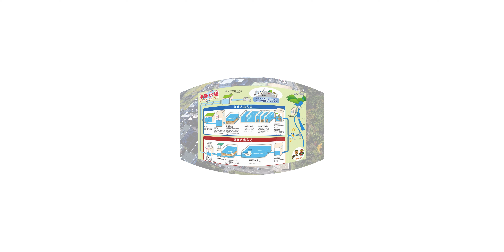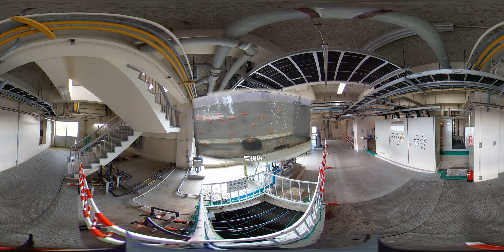浄水場ってどんなところ？ 末浄水場施設紹介360°動画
金沢市内に水道水を供給している末浄水場で、水道水ができるまでをご紹介します。
360°動画で普段見学することのできない浄水場施設をご覧ください。

0:00 末浄水場の紹介
0:54 取水口・急速着水井
2:01 急速フロック形成池・急速沈澱池
3:12 急速ろ過池
3:50 浄水井・配水池
4:45 緩速着水井・緩速沈澱池
5:26 緩速ろ過池
6:38 小水力発電
7:10 末浄水場園地 前庭